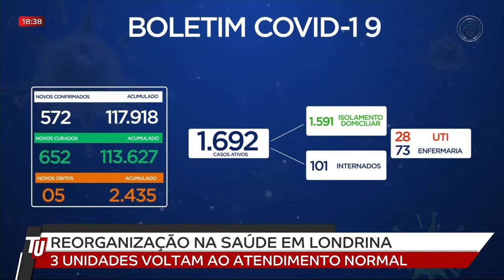25-02-22 - Unidades de Saúde retomam atendimentos regulares no mês de março